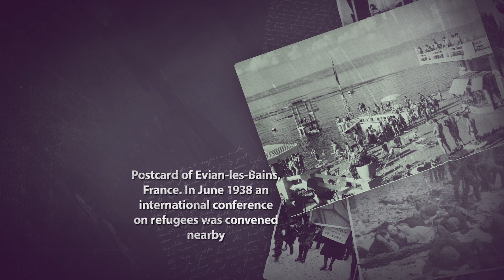The children of white German women and French soldiers from African colonies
Images from a German publication showing the children of white German women and French soldiers from African colonies. Germany, 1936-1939.

Speaker: Steven Luckert, Senior Program Curator, US Holocaust Memorial Museum

Image Source: Library of Congress